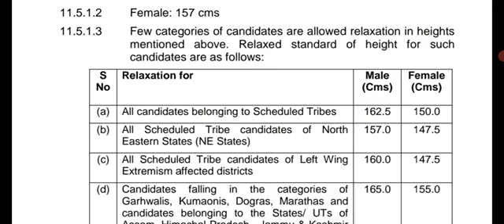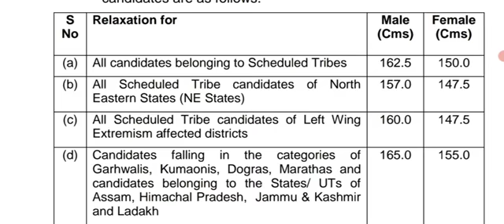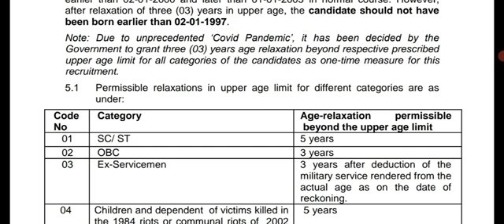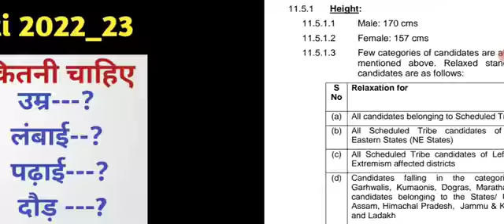girls ssc gd bharti 2022 _23 age height qualification gd ssc #2022_23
agniveer medical test, agniveer paper, agniveer age limit candidates 2023

@all job notification

tdch76DuAvc
 Sidhu moose Wala Rip

Us army get wife,
join Indian army admit card,
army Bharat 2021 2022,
join Indian army final results,
join Indian navy,
India army 2022,
age limit,
core values,
physical requirements,
type,
books army,
military division army,
new Whatsapp status India army,
new Whatsapp status para command status,
para military force status,

India army V's Pakistan army status#army

sub inspector,
NEPA north eastern police academy,
police department

cid,
comedy,
shhotu dada,
song,
TOD
army exam
army,
army exam update,
army new update, Indian army training videos, army tod Bharat,
latest news